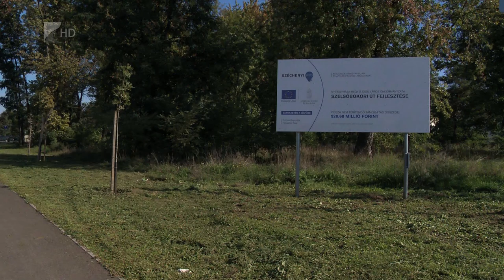Megújul a Szélsőbokori út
Már javában tart a Szélsőbokori út felújítása Nyíregyházán. Az Európai Uniós forrásból megvalósuló beruházás részeként az érintett szakaszt újra aszfaltozzák, szélesítik, kerékpáros nyomvonalat alakítanak ki és a csapadékvíz-elvezető rendszert is kiépítik. Mivel a téli hónapokra kénytelen felfüggeszteni a munkát a kivitelező, a felújításokkal várhatóan 2023 tavaszán végeznek.